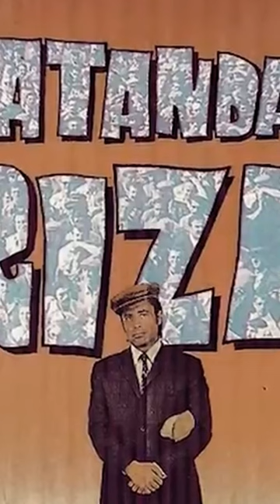Cüneyt Arkın: "Onu Yapamamak İÇİMDE UKDE KALDI.."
Cüneyt Arkın veya doğum adıyla Fahrettin Cüreklibatır (7 Eylül 1937), Eskişehir - 28 Haziran 2022, İstanbul), Türk doktor, oyuncu, senarist, yapımcı ve yönetmen. Arkın, 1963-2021 yılları arasında 330 sinema filmi, dizi ve tiyatro oyununda rol aldı. Yeşilçam'ın dört yapraklı yoncası Türkan Şoray, Fatma Girik, Hülya Koçyiğit ve Filiz Akın ile çevirdiği birçok aşk filminde başrolü paylaştı ve yakışıklı esas jön rollerine hayat verdi. Arkın; Malkoçoğlu, Kara Murat ve Battal Gazi gibi birçok tarihî filmde "yenilmez kahramanı" ve toplumsal filmlerin "iyi kalpli", "yiğit direnişçisi", "yardımsever" ve "adaletli" karakterlerini canlandırdı. Aralarında Deli Şahin, Dünyayı Kurtaran Adam, Gırgır Ali ve Son Kahramanlar gibi birçok filmin senaristliğini ve yönetmenliğini üstlenen Arkın; Küskün Çiçek, Vatandaş Rıza ve Kartal Murat gibi filmlerin yapımcısı olarak yer aldı.

Medrano Sirki dahil birçok sirkte çalışan Arkın, binicilik ve karate'de uzmanlaştı ve burada öğrendiği teknikleri sinemada kullandı. Dublör kullanmadığı için tehlikeli sahnelerde pek çok kez kemikleri kırıldı, omuriliği zedelendi ve sakatlandı. Şair ve yazar Cemal Süreya'ya göre Arkın, "İpekyolu'nun Superman'i" ve Fransız oyuncu Jean Marais'in Fantoma dizisindeki yansıması idi. Halit Refiğ için ise, "İlk filmlerinde Alain Delon, aksiyon filmlerde ise Avrupalılar ve kendisi için Burt Lancaster'a benziyordu". İlk kez 1969 yılında İnsanlar Yaşadıkça filmi ile 6. Altın Portakal Film Festivali'nde En İyi Erkek Oyuncu Ödülü'ne layık görüldü. 1972'de Yaralı Kurt filmi ile Adana Altın Koza Film Festivali'nde En İyi Erkek Oyuncu Ödülünü kazandı. 2021 yılında sinema kategorisinde Cumhurbaşkanlığı Kültür ve Sanat Büyük Ödülü'ne değer görülen Arkın, 28 Haziran 2022'de İstanbul'da 84 yaşında öldü ve Zincirlikuyu Mezarlığı'na defnedildi.

Memleketi Eskişehir'de, yedek subay olarak askerliğini yaparken, Göksel Arsoy'un başrol oynadığı 1963 yapım Şafak Bekçileri filminin çekimleri sırasında yönetmen Halit Refiğ'in dikkatini çekti. Askerliğini bitirdikten sonra Adana ve civarında doktorluk yaptı. 1963 yılında Artist dergisinin yarışmasında birinci oldu. Bir süre iş arayan Cüneyt Arkın, 1963'te Halit Refiğ'in teklifiyle sinema oyunculuğuna başladı ve 2 yıl içinde en az 30 filmde yer aldı.

1964 yılında oynadığı Gurbet Kuşları filminin finalindeki kavga sahnesi, Arkın'ın kariyerinde bir kırılma noktası oldu. Bir süre daha duygusal-romantik jön karakterlerini canlandırdıktan sonra yine Halit Refiğ'in önerisiyle aksiyon filmlerine yöneldi. Bu dönemde İstanbul'a gelen Medrano Sirki'nde altı ay süreyle akrobasi eğitimi aldı. Burada öğrendiklerini Malkoçoğlu ve Battalgazi serilerinde beyaz perdeye aktararak Türk sinemasına daha önce hiç örneği olmayan bir tarz getirdi. Kısa sürede avantür filmlerin en aranan oyuncusu hâline geldi. Romantik filmlerle başladığı sinema yaşantısını hareketli filmlerle sürdürse de birçok farklı türde karaktere can verdi. Kariyeri boyunca westernden komediye, macera filmlerinden toplumsal filmlere kadar değişik türde filmler çekti. Özellikle Maden (1978) ve Vatandaş Rıza (1979) filmleri, Cüneyt Arkın'ın kariyerinde özel bir yer kaplar.

12 Mart dönemi sırasında, 4. Altın Koza Film Festivali'nde (1972) jürinin ilk oylamasında Yılmaz Güney'i Baba filmindeki rolüyle en iyi erkek oyuncu seçilmesine rağmen daha sonra siyasi baskılarla Yılmaz Güney'in yerine, ilk oylamada Yaralı Kurt filmindeki performansıyla ikinci olan Cüneyt Arkın'ı en iyi erkek oyuncu seçti. Bu karara tepki gösteren Arkın ödülü reddetti. Cüneyt Arkın sinemasına ayrı bir renk getiren, yönetmenliğini Çetin İnanç'ın yaptığı 1982 tarihli Dünyayı Kurtaran Adam zamanla bir kült film hâline geldi. 1980'li yıllarda Ölüm Savaşçısı, Kavga, Sürgündeki Adam ve İki Başlı Dev gibi aksiyon filmlerinden sonra, 1990'lı yıllarda da polisiye dizilere yöneldi.

Cüneyt Arkın, 28 Haziran 2022 tarihinde geçirdiği kalp durması rahatsızlığı sonucu İstanbul, Beşiktaş ilçesi Ulus'ta bulunan Liv Hospital Hastanesi'nde 84 yaşında öldü. Ölümü üzerine 30 Haziran 2022 tarihinde Atatürk Kültür Merkezi'nde tören düzenlendi.Tören sonrası Arkın'ın cenazesi Teşvikiye Camii'nde kılınan cenaze namazının ardından Zincirlikuyu Mezarlığı'na defnedildi.